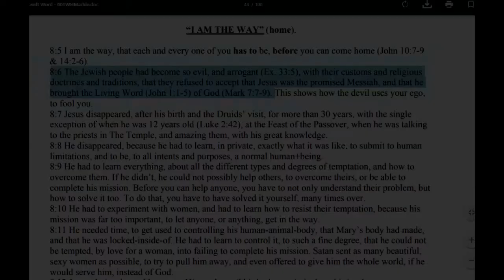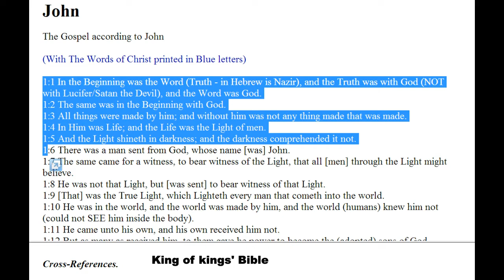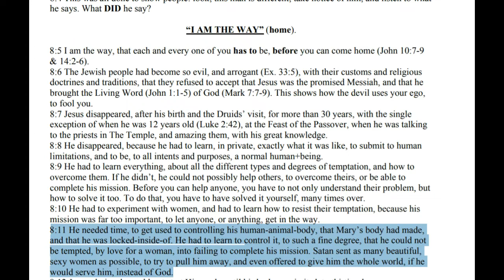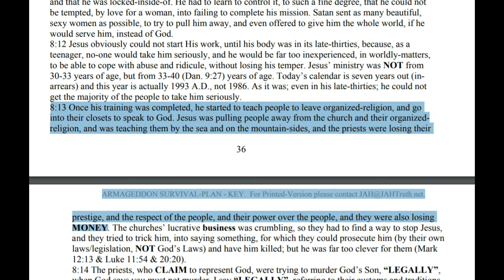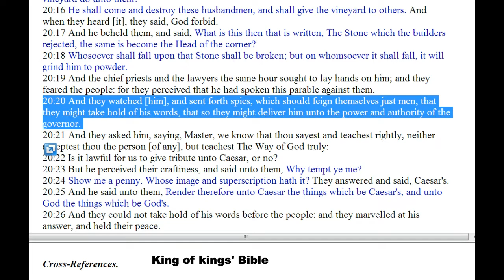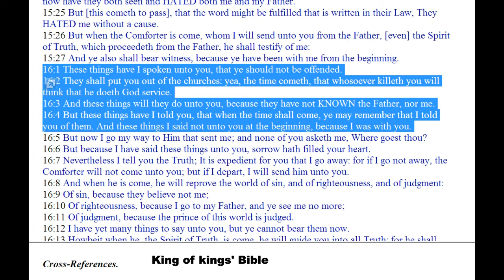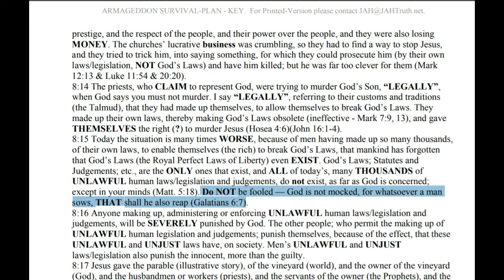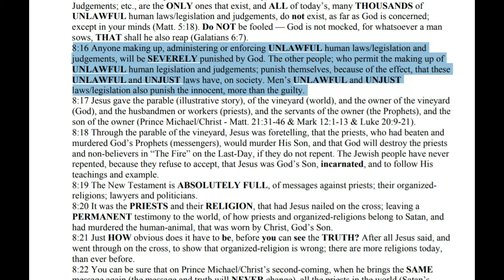Legislators Will be Severely Punished by God - Chapter 8 p2 - The Way Home or face The Fire